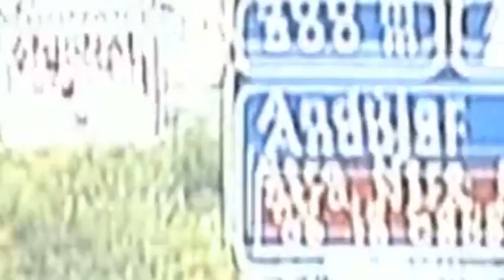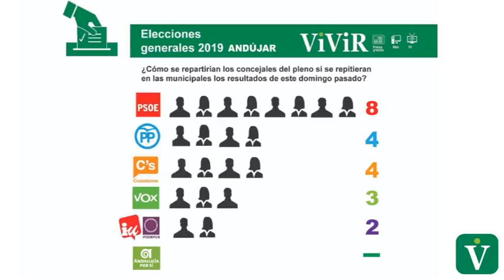Vivir en Andújar 44: "Doble Resaca"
VIVIR EN ANDÚJAR II El Vlog de Rafael Flores en Andújar Televisión
Episodio 44: «Doble resaca»